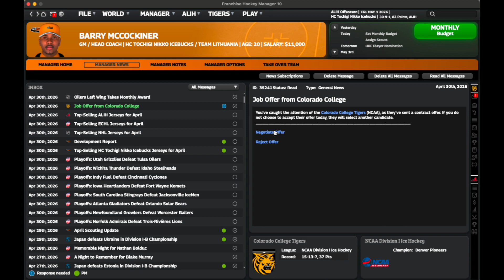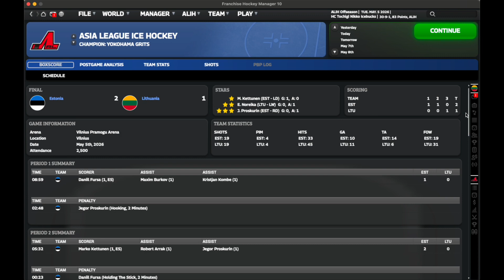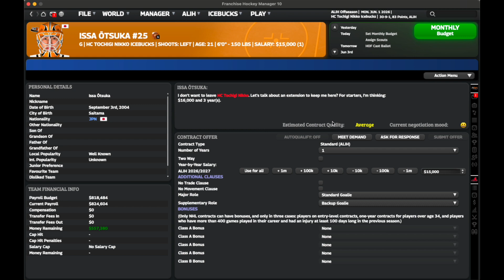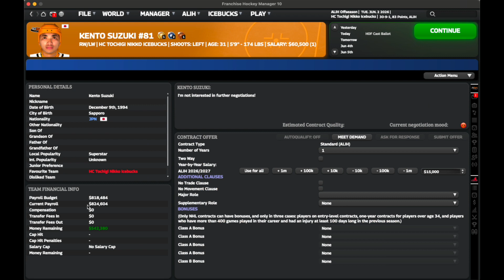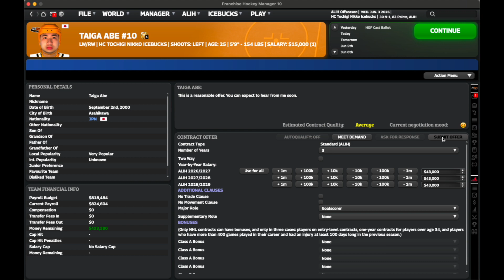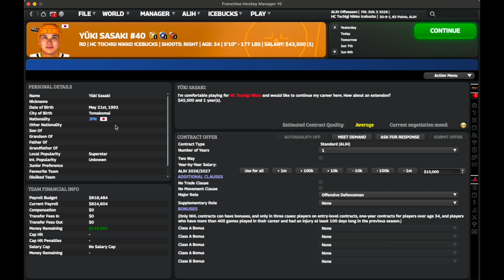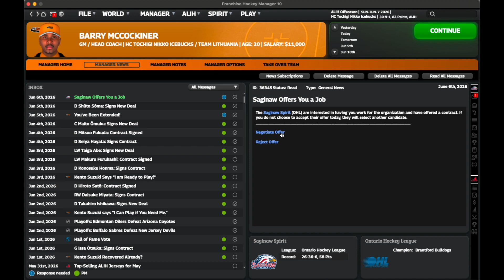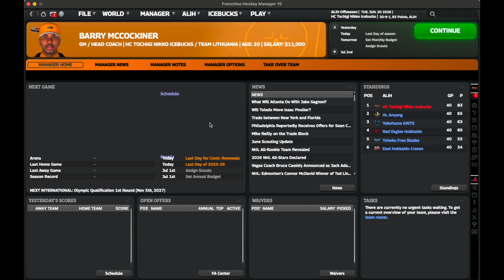VARDAN TOS! FHM 10 Road to the Stanley Cup S3, EP8.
Born in Kingston, Jamaica, to a Canadian father who grew up in Sunnyvale Trailer Park in Dartmouth, Nova Scotia, and a Jamaican Mother, Barry McCockiner is a brand new face in the hockey world whose star is shining brighter every season. This is his journey.

After two "underwhelming" seasons with the ECHL's Toledo Walleye, Barry shocked Joe Napoli as he handed in his resignation after his contract extension was triggered only weeks earlier. With his defensive surplus, multiple off-ice incidents with players, fans hating Barry, It wasn't meant to be.

The ALIH Finals are behind us, we blew it but at least we can try and get some sort of glory in this tournament with Barry's first dip into Lithuanian hockey. Can we get the underdog country back to Division I-A? Watch to find out!

All non-FHM gameplay clips and sound-bytes are not mine and are legally owned by multiple entities and are protected by copyright.

Want to watch the whole series back from the very beginning? Check out this playlist with all 14 Episodes of Season 1!